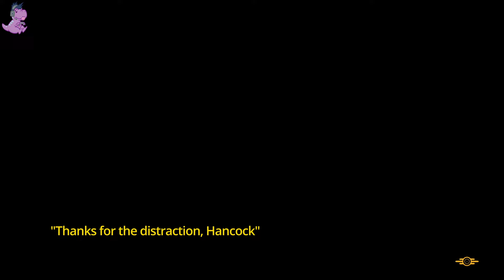Fallout 4 Presents: Random Acts Of Dumbness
Hey everybody, welcome to the channel.

It’s been hot as hell y’all, and I am not about riding my motorcycle in 109 degree heat.

Since I am currently unemployed, I have been playing a lot of Fallout 4 next gen release on my PS5.

So I decided since I am not working, and just playing video games all day, I would at least compile together what I am calling...

"Random Acts Of Dumbness"

Please enjoy! Likes, Comments, and Subscriptions are greatly appreciated.

0:00 - Intro
0:54 - “The Brutality Of The Baseball Launcher”
2:09 - “Crippled Cate”
2:29 - “Salty NPCs”
2:47 - “Fun With Dick and Dara”
4:40 - “Ragdoll”
4:53 - More “Crippled Cate”
5:07 - “Hold Me Back Sturges”
5:52 - “Murphy The Mad Woman”
11:15 - “The Mamma Murphy Memorial Tower Bar, Grill, Grug-Den, Drunktastic B-Ball Blast”
11:36 - “Ragdolling”
12:27 - “Every Knee Must Bend” - Don King
12:38 - More “Crippled Cate”
12:47 - “I hit big or I miss big. I like to live as big as I can” - Babe Ruth
12:54 - “You need some RadAway there buddy…”
13:14 - “Horsing Around”
13:26 - “The Sisterhood of Steel”
13:52 - “Jack Cabot Driver”
14:04 - “Who needs a Molecular Relay to teleport?”
14:51 - “Fallout 4 Presents: The Misadventures of Milton Face”
16:03 - Early Game Memory Den Easter Egg
18:14 - The Great Kill or Be Killed Heist
19:27 - “If a guy bullies you, does that mean he likes you?”
21:57 - Vault-Tec Salesman Unique Settler Easter Egg
23:12 - The End Of Vault-Tec
23:49 - Billy In the Fridge
24:24 - “Shut Up, Meg!”
24:44 - “Somebody once asked me if I ever went up to the plate trying to hit a home run. I said, ‘sure. every time.’” - Mickey Mantle
25:24 - Diamond City Surgery Center is onto some breakthrough Sh*t
25:30 - “Non Essential NPC meets Super Mutant Rocket Launcher”
25:44 - “I hope you ain’t one of those synths here to spy on me...”
25:58 - “Like father, like Father”
27:53 - “Weeeeeeeeeeeeeeeeeeeeee”
28:06 - “You did issue the evacuation order, right?”